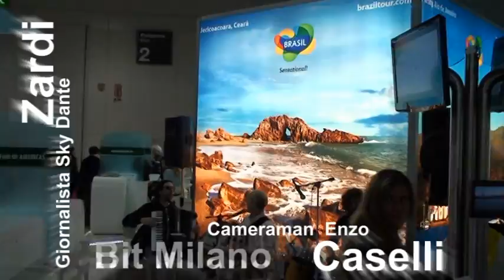BIT Milano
Alla Bit Milano ( Fiera Internazionale del Turismo), il giornalista Dante Zardi